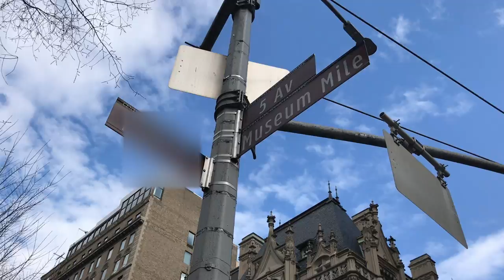Humans in My Phone - My Friend Nicole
Painter/Sculptor, New York. MORE NICOLE

HUMANS IN MY PHONE is a new micro-documentary series about how some of my friends are impacting the world in creative ways. All shot on my iPhone7.

Creative Courage. -GC